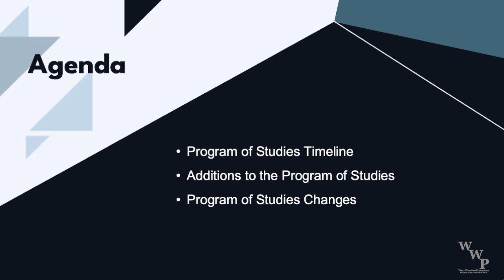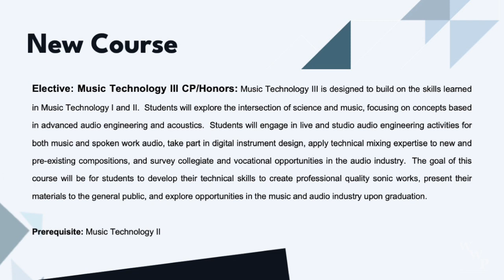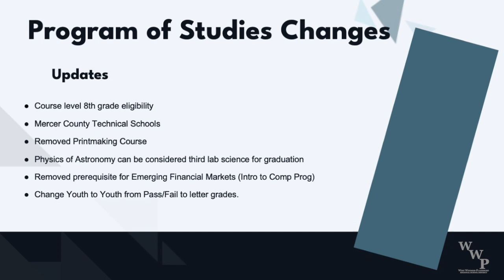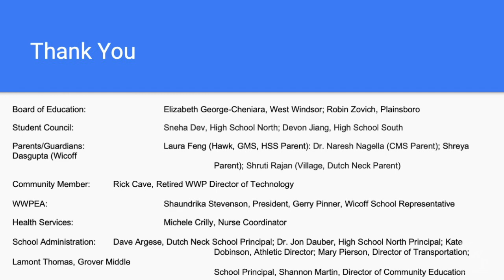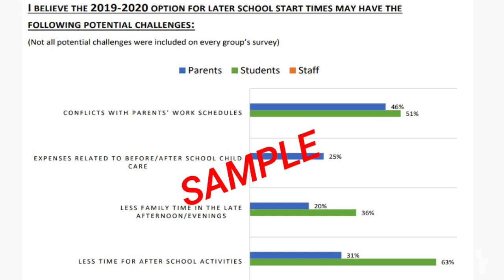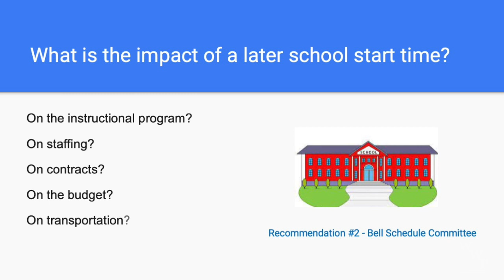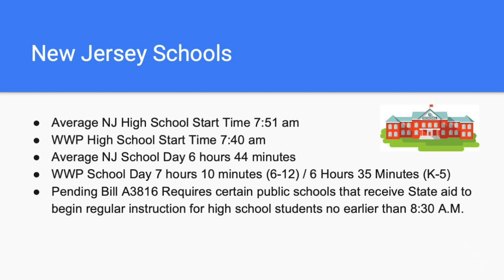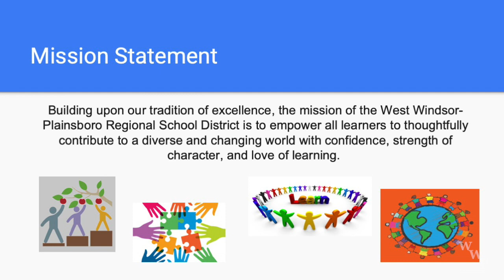WW-P Board Meeting 11-14-23